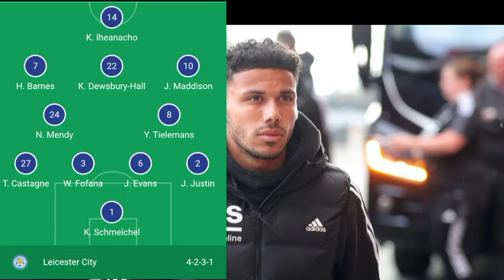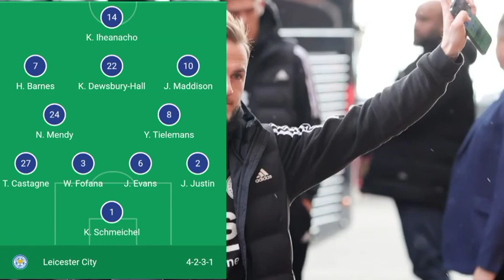Manchester United , Leicester United ndani ya O ld Traford